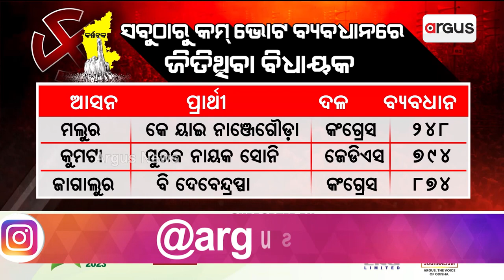Karnataka election results 2023: List Of Winners